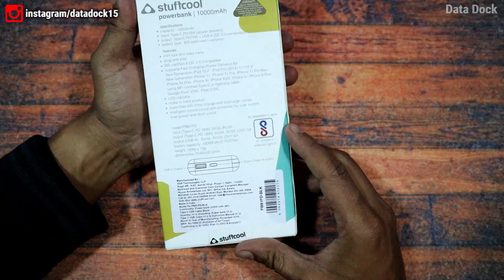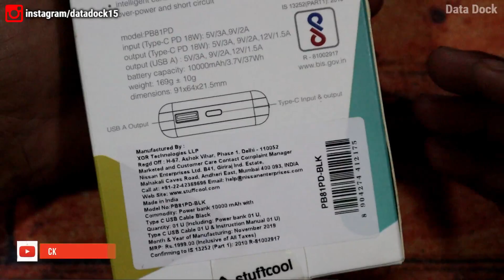Stuffcool Fast Power Bank | 10000 mAh Type C 18W Dual USB Fast Charging | HINDI | Data Dock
Thanks,
Data Dock